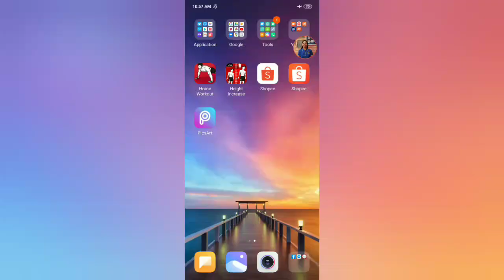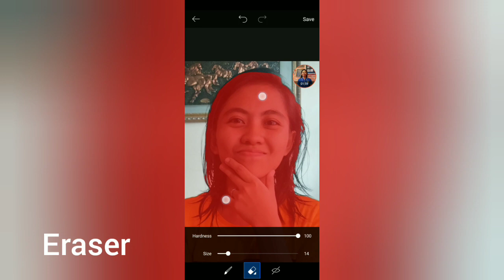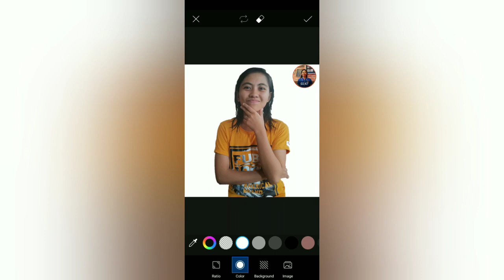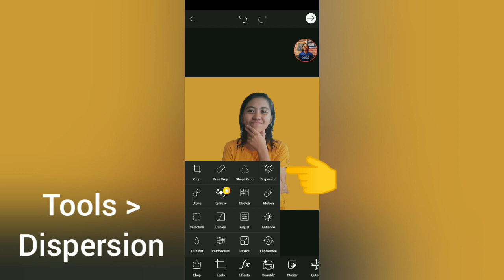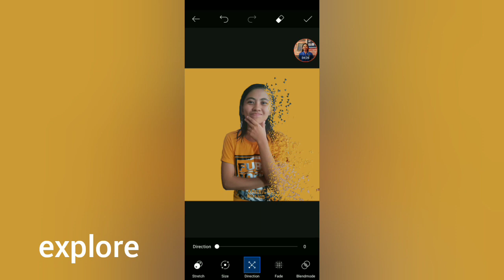Dispersion | PicsArt | Step by Step Tutorial | For Beginners | Las Tv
PicsArt Step by Step Dispersion in less than 5 minutes (For Beginners)
Full Tutorial

TAKE NOTE:
⚠️ You’re free to use this video, but you MUST include the following in your video description (Copy & Paste):